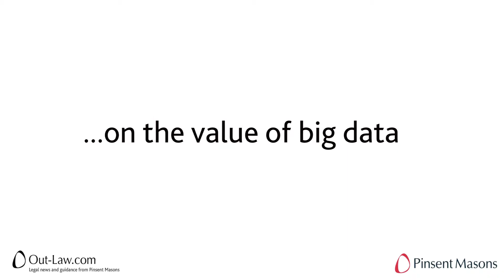Value of big data